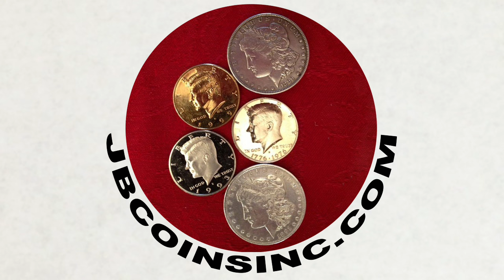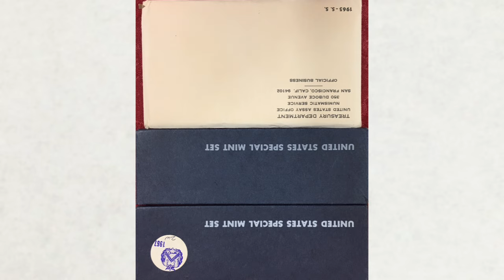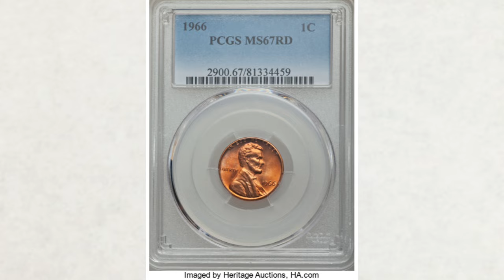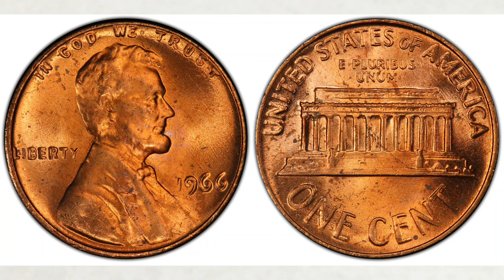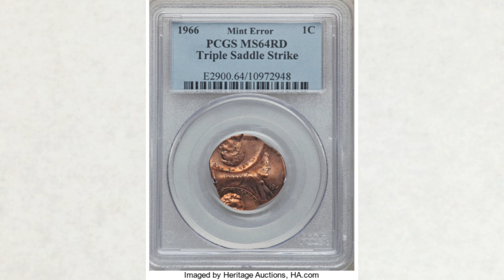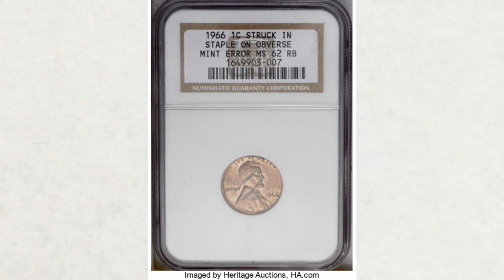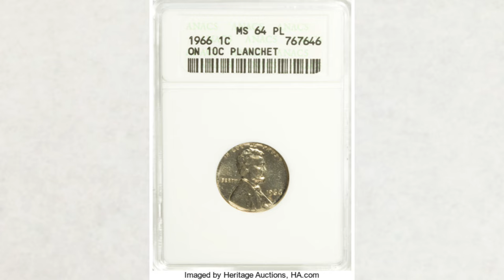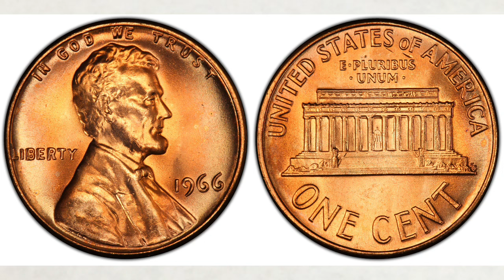Pennies worth money in your change! 1966 penny you should know about!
We talk about 1966 penny you should know about, pennies worth money that you can find in your change. We cover regular strike pennies and well known varieties, 1966DDO and 1966 DDR pennies,

For example, Some items for sale on my website are associate with Amazon and I'm an amazon associate; other merchandise listed on my YouTube Shelf above is in association with the Teespring program and I’m a Teespring associate.